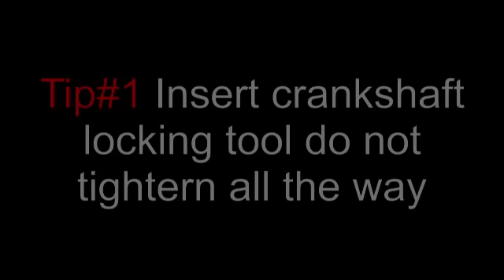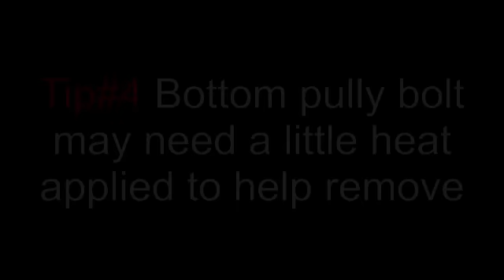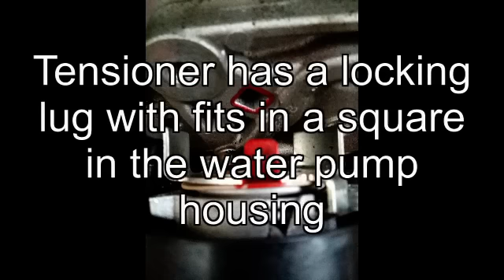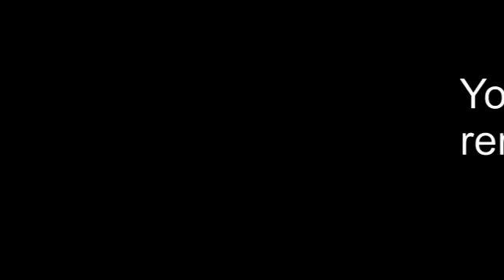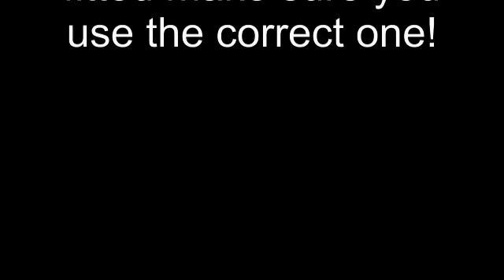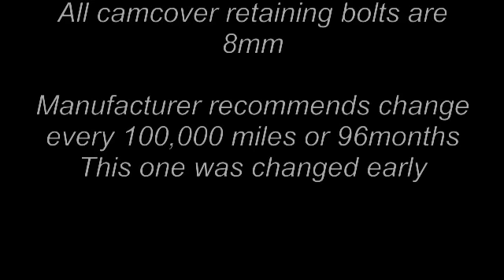Ford Focus Cambelt and water pump change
Ford 1.6 16v petrol cambelt otherwise known as the Timing belt and water pump change on a 2006 Ford Focus.The video shows various tips and whats involved in doing the job